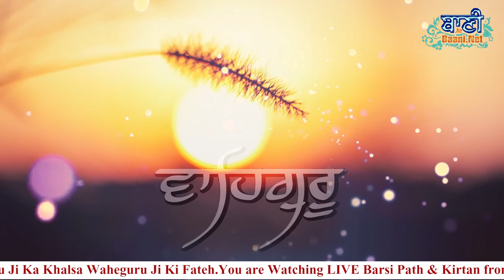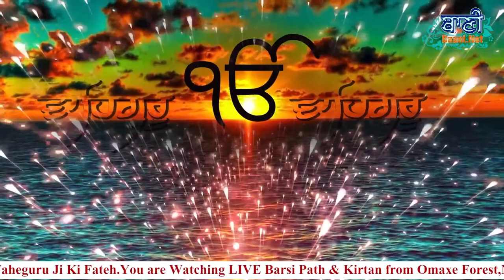LIVE NOW!! Dhan Baba Nand Singh Ji | Barsi Path & Kirtan | Noida-U.P | 31.August.2022